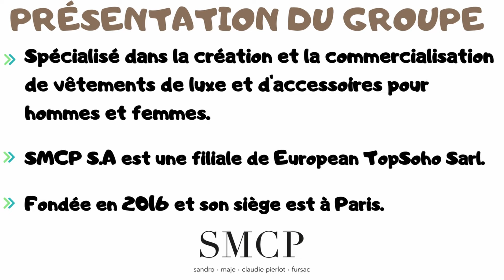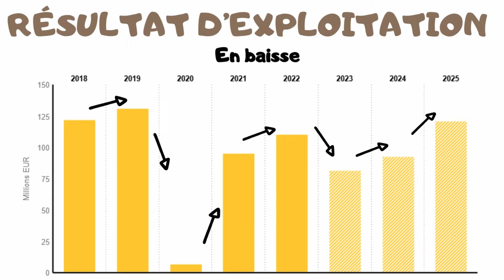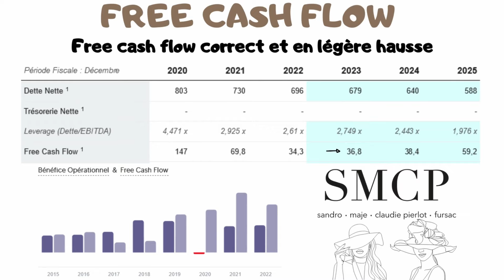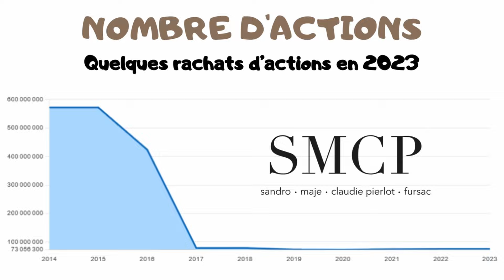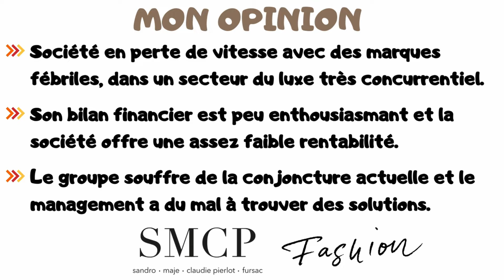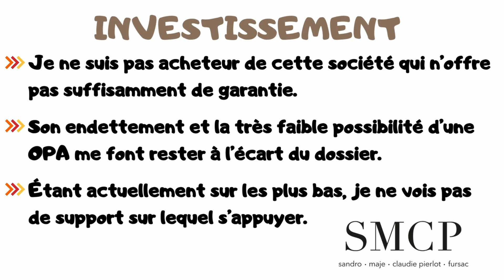SMCP, FAUT-IL INVESTIR ? ANALYSE EXPRESS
Bienvenue sur la chaîne IZILYBOURSE, la chaîne qui te rend la bourse et l'investissement plus facile. Aujourd'hui, je propose de te présenter mon analyse express de la société smcp.
Faut-il investir dans smcp ?

MES SCPI
💰Pour tout investissement sur les SCPI CORUM :
🎁Bénéficiez d’une prime grâce au parrainage 👇

(code sriffaud-53035)